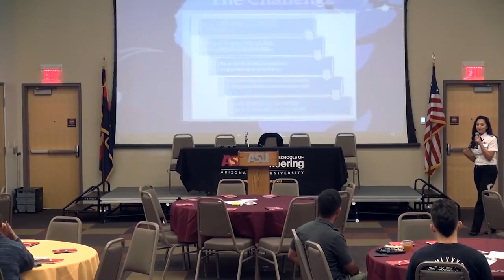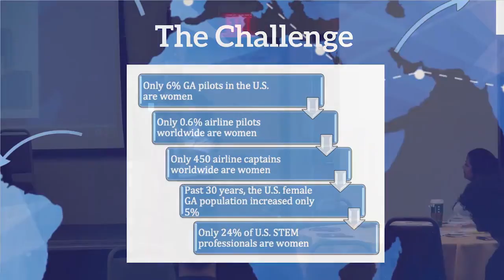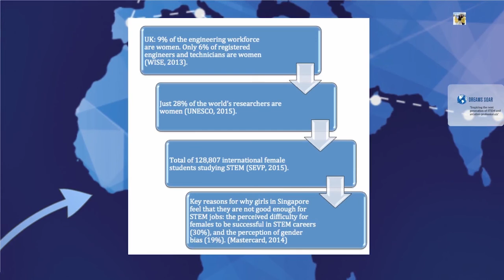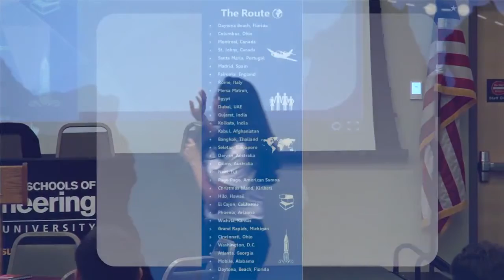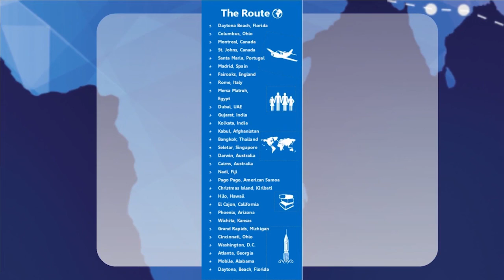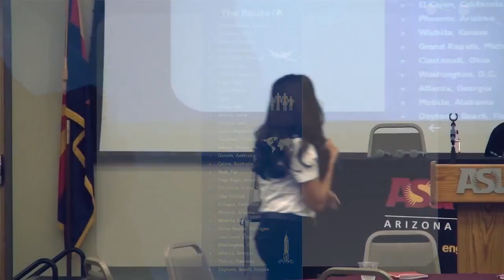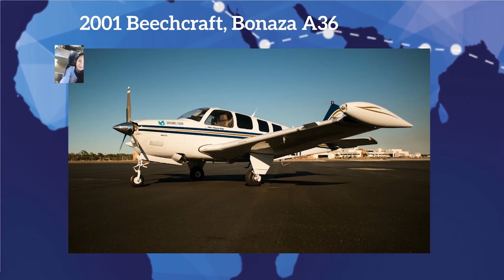Fulton WomYn EmPOWERment Series Global Flight For STEM Presentation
Join the Fulton Schools of Engineering for our WomYn EmPOWERment Series in partnership with Honeywell: "Dreams Soar" featuring Shaesta Waiz, the first certified civilian female pilot from Afghanistan, and youngest female to attempt a solo flight around the world. Learn more about careers in STEM and aviation, and network with professionals in the STEM field.

All rights to this video belong to Ira A. Fulton Schools of Engineering